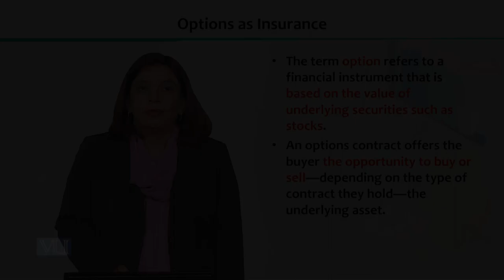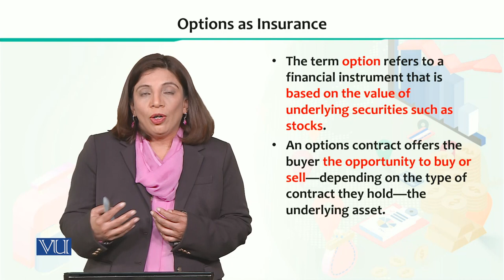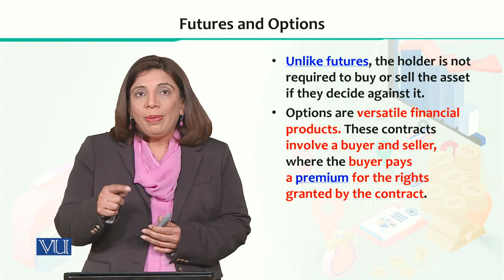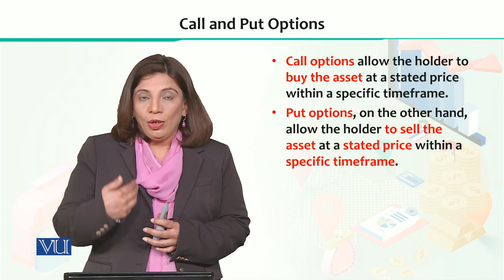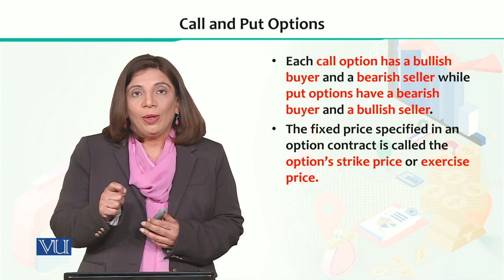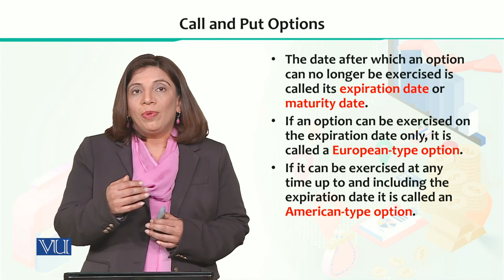Financial Economics | ECO605_Topic145